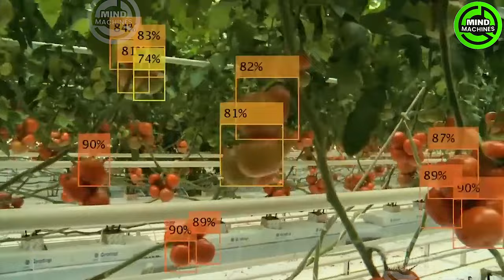Amazing! Fish Farm - The Most Modern Agriculture Machines That Are At Another Level ▶3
Mind Machines: Amazing! Fish Farm - The Most Modern Agriculture Machines That Are At Another Level ▶3
Welcome back, fellow farmers and agri-enthusiasts! In today's episode, we delve into the core of modern farming – Agriculture Machines. Prepare to witness the power, precision, and awe-inspiring capabilities of these mechanical beasts that tirelessly toil in the fields, shaping the backbone of our agricultural landscapes.
0:00 Introduction
0:23 Harvest Onions
5:07 Harvest Watermelons
15:30 Harvest Tomatoes
24:27 Harvest Peppers
Don't miss out on the marvels that modern agriculture machines bring.